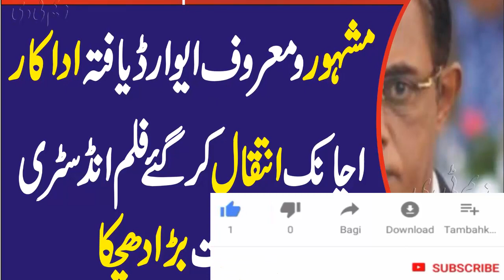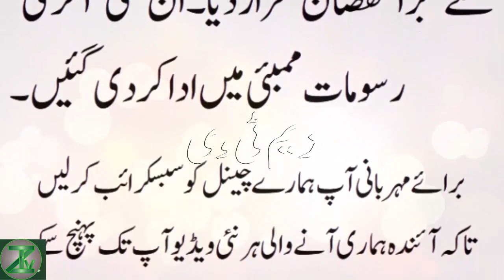Award Winning Senior Actors Suddenly Pass away News About it